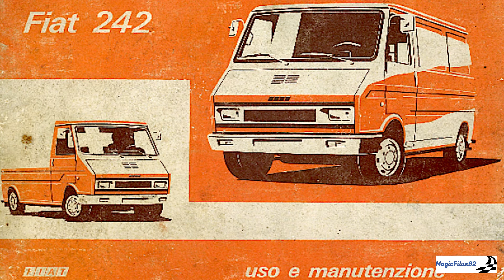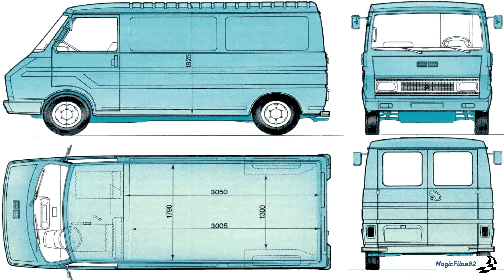FIAT 242 | Veicoli Commerciali - Il furgone italo-francese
Oggi per la terza puntata dedicata ai veicoli commerciali vi parlerò del furgone FIAT 242: un mezzo capiente, squadrato, sicuro, robusto, economico e maneggevole.

Medium Rock di Audionautix è un brano concesso in uso tramite licenza Creative Commons Attribuzione 4.0.